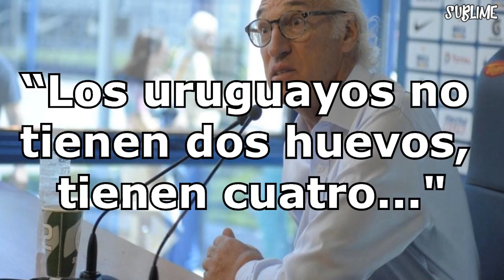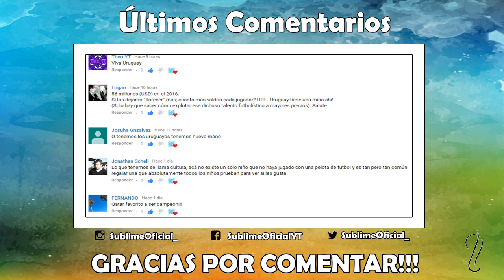Carlos Bianchi: “Uruguay no tiene dos huevos, tiene cuatro”.